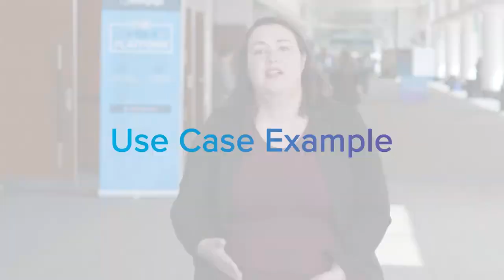Buildium Customer Success Story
Elyse Leblanc-Gerakines from Buildium describes how delivering in-app messages and triggered emails to their SaaS platform users improves customer experiences. To learn more about how personalization can help you improve your customers’ experiences,

For us, we face a lot of challenges with our user base. We are a B2B company, but it does act more like B2C. We work with property management companies, and they have all sorts of users. One company could have up to 50 users, with all different permissions, all different levels of access. So, we really were running into issues where we needed to message people, but not everyone needed the same message. So, that was a struggle. You don’t want to be shouting into the void, which was what it felt like.

We’ve been with Evergage since 2012, and we’ve really focused on segmentation. That is the biggest piece that we have done. We have hundreds of segments, actually, in Evergage, and most of our campaigns use at least four or more, because we want to really get that very personal message out there. So, we started using banner campaigns; just banners telling people that the phones were closed, segmenting by location, segmenting by time zone, things like that. And now, we’ve really moved into a lot of different segmentation based on actions in our app, based on all sorts of things like that.

Recently we did a product launch. We were launching a new renter’s insurance option for our customers’ tenants, and we wanted to make a really big splash. So, we worked with our design team, our product development team, and we built a modal out. We basically wanted to push it out to anyone who had full access to their account. So, we had to segment to that section, and then we also wanted – once one of those people took action – that any other person in their account had that message go away. We wanted to trigger on actions in our product, but also actions on the modal itself.

So, we built this really complex campaign where we had the modal if someone said, “Hey, sounds great,” then they would go and it would go away for all the other administrators on the account, and we would also trigger an email using Evergage’s triggered emails. We triggered an email out to all the administrators, telling them who it was on their account that took that action. It’s a product that we’re selling to our customers’ customers, so we really wanted to make sure we were telling people, “Hey, someone made this decision that you guys are going to use it.” Just be very clear. So, Evergage was the clear option for doing that.

My advice to a peer about personalization would be to get an executive sponsor, get other people at your company bought in. Because it’s one thing if marketing has really bought in but nobody else is. Making sure you have everyone on the same page, and taking information back to them, like things you’re learning at summit, all of that kind of information is really helpful to get everyone bought in. Because personalization is the way of the future, and it’s really important for all of us.